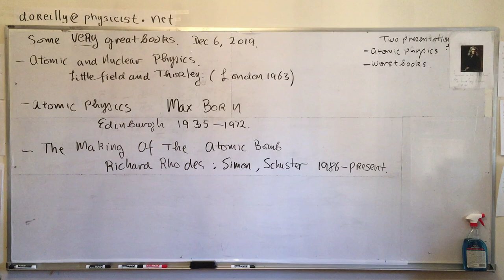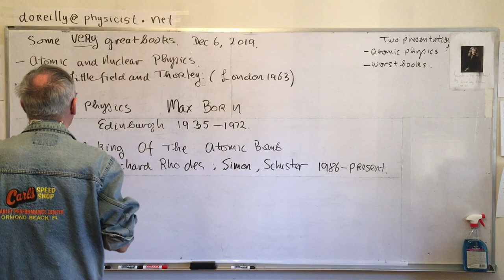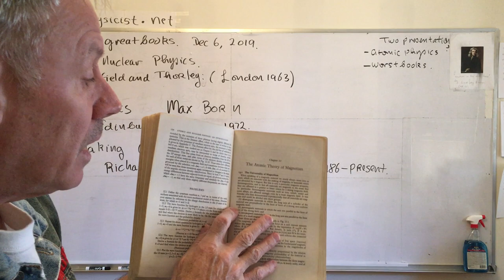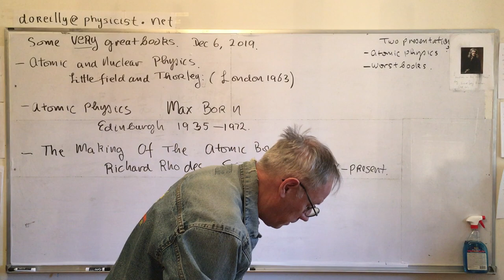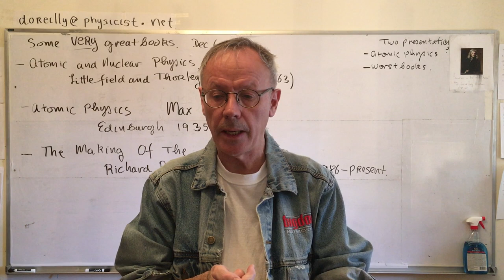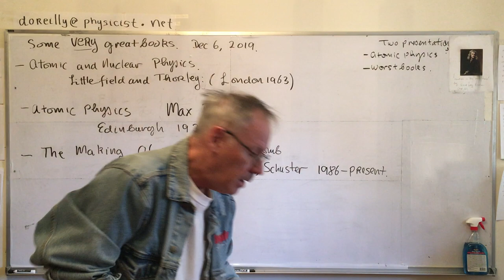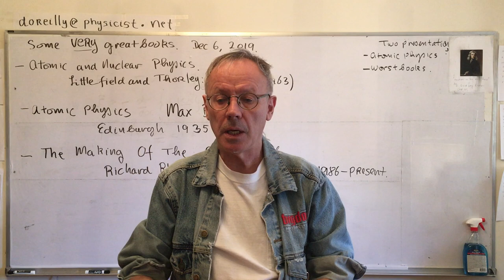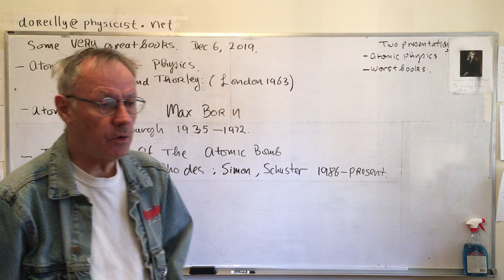Atomic Physics Book Reviews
I review some great books on Atomic and Nuclear Physics.